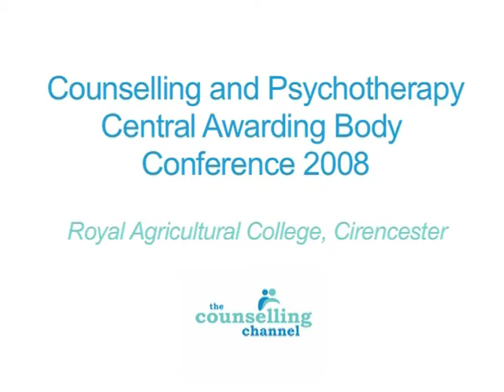CPCAB conference 2008 highlights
As a taster for this year's conference in April, here's some footage from CPCAB's last conference, to whet your appetite for more!